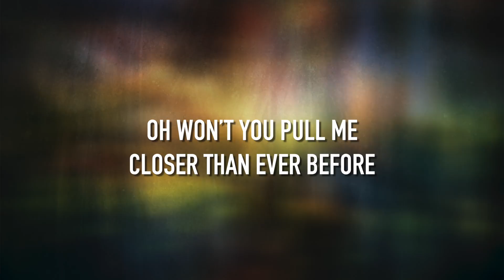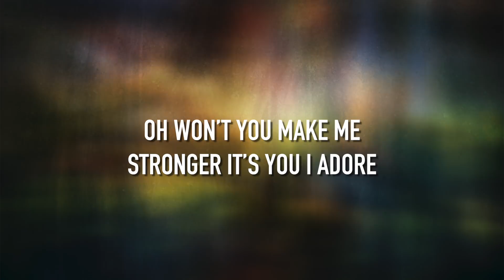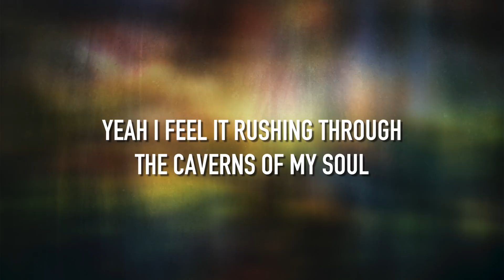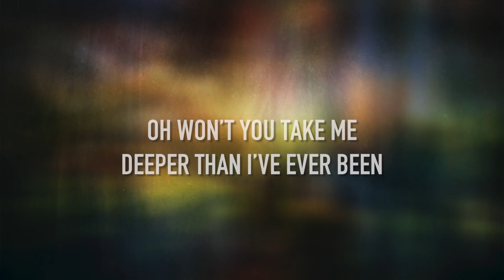Closer - [Lyric Video] Jasmine Murray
AMAZON MUSIC

LYRICS:
I’ve been mistaken and taken by another
But I feel it shaking no I know there is no other
And I know I can’t stay the same
I see You making a way

Oh won’t You pull me closer than ever before
Oh won’t You make me stronger it’s you I adore
Oh won’t You take me deeper than I’ve ever been

Oh You’re awakening my passion for your love
Yeah I feel it rushing through the caverns of my soul
I know I can’t stay the same, no
I say You’re making a way

Oh, I wanna know You more
More than ever before
Oh, I wanna go deeper
Than if I could go